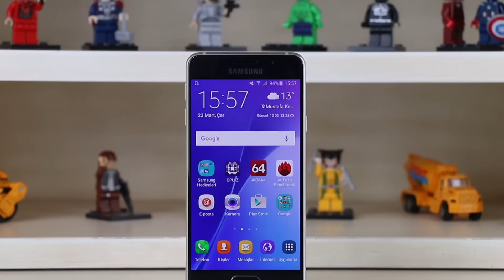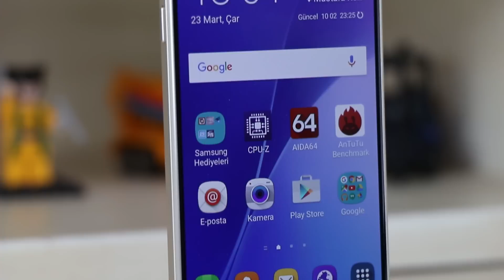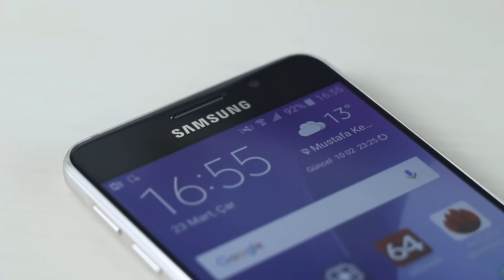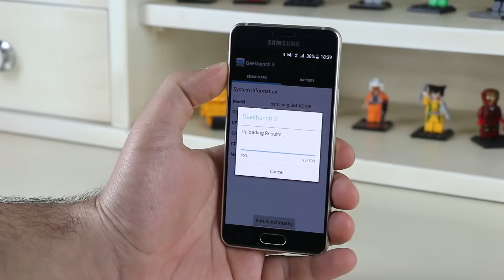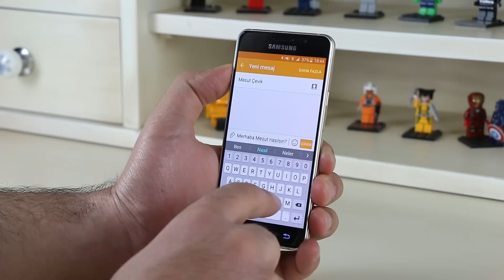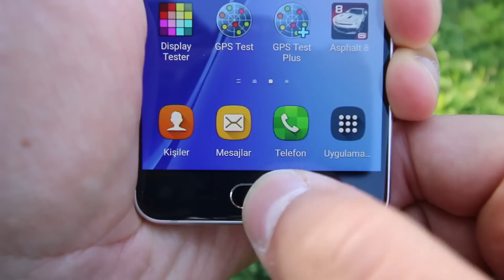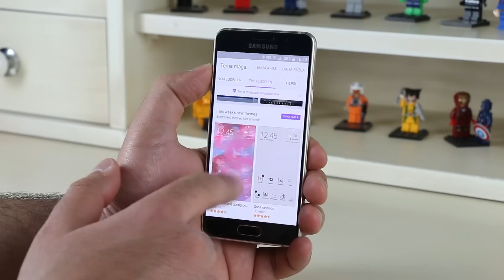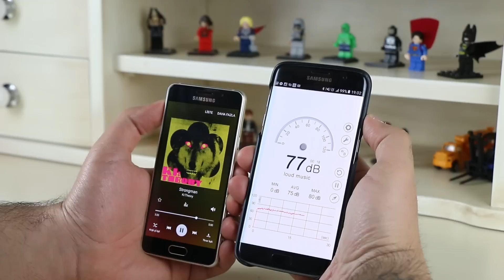Samsung Galaxy A3 2016 İnceleme Videosu "Tasarımıyla Öne Çıkan Telefon"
Samsung'un yeni telefon modellerinden Galaxy A3 2016 tüm detaylarıyla mercek altında. Özellikle tasarımıyla öne çıkan yeni telefonu masaya yatırdık ve kamerasından performansına, pil ömründen oyun yeteneklerine kadar her şey bu videoda.